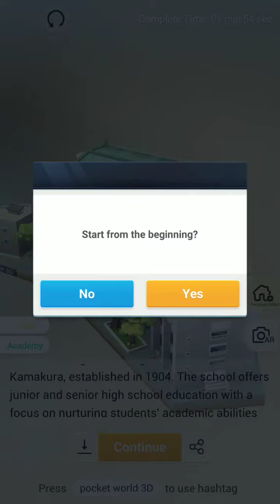Pocket World 3D - Kamakura II - Kamakura Jogakuin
No-nonsense, straightforward, best path walkthrough of Journey 2: Kamakura II - Model: Kamakura Jogakuin